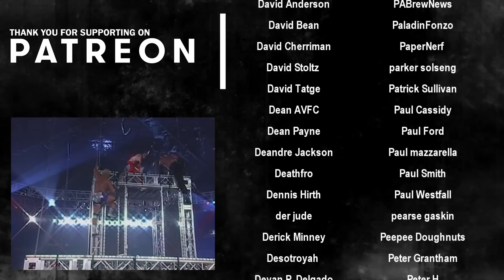WCW Blunder - David Arquette in WCW (Episode 10)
When David Arquette won the WCW Heavyweight Championship the company (and Arquette) came under heavy criticism. WCW was already trending downwards in terms of viewership and overall popularity, yet Vince Russo and Eric Bischoff felt that David Arquette winning WCW's main championship belt would be a great marketing tool. David's win did receive coverage in USA Today and other mainstream media outlets, but those few weeks where David appeared in WCW would live on forever as another catastrophic mistake made by World Championship Wrestling.

This video looks at how David Arquette began appearing on WCW television (through the Ready to Rumble movie), his championship win on WCW Thunder, his main event PPV match at Slamboree 2000, and his documentary that showed a different side to Arquette as he tried to redeem himself.

This is the final episode in the WCW Blunder Series.